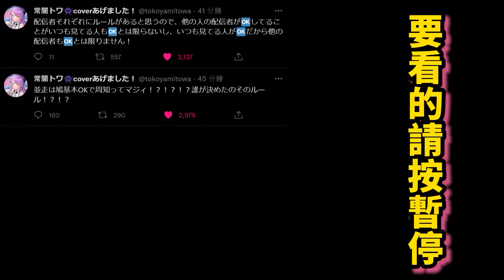觀眾當傳信鴿通風報信，讓Towa很不高興...【hololive中文】 【Vtuber精華】【天音彼方】 【常闇永遠】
【壺並走】かなトワ で…対決🔥とかいう前に10分以上プレイできる気がしない【常闇トワ】